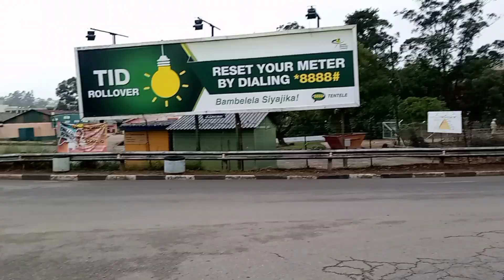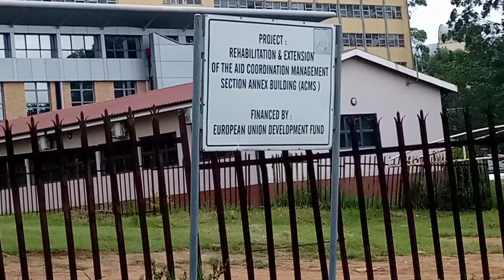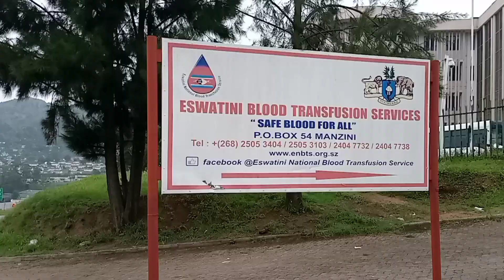THIS IS WHAT YOU NEED TO MARRY AN ESWATINI WOMAN.